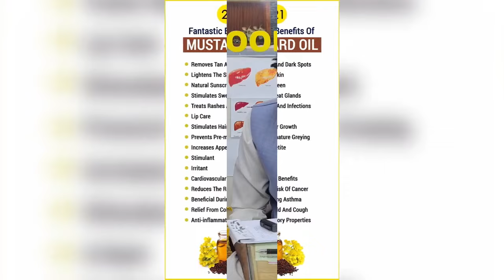Kya Hum Serso k Tail main Khana Bna Sakty Hain?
Kya Hum Serso k Tail main Khana Bna Sakty Hai.